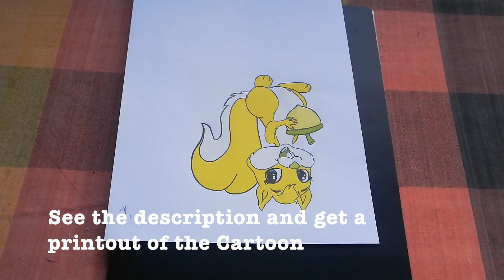Collage kids craft | How to draw and make an Easy Paper Collage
Let's learn how to draw a Squirrel and create a collage out of it. Paper collage is a technique of an art production where the artwork is created using an assemblage of different forms and shapes using paper. These forms and shapes eventually create a whole image.
Here is the Link for the squirrel picture i took;